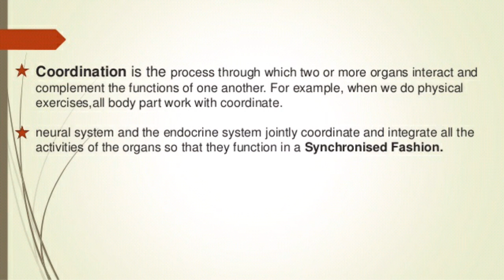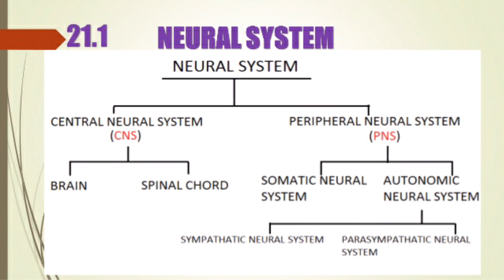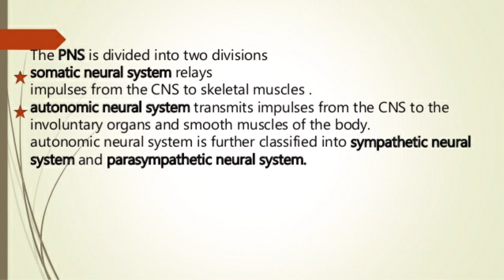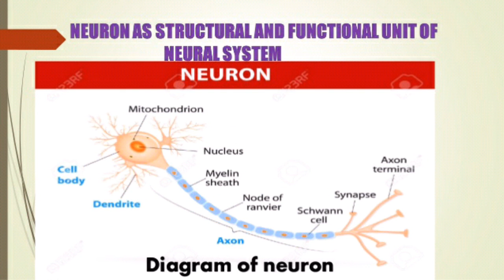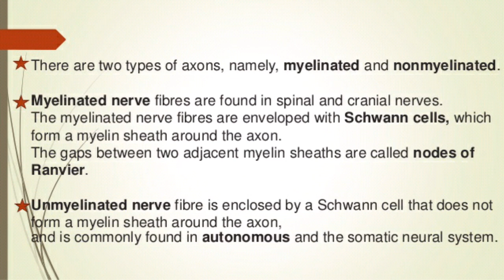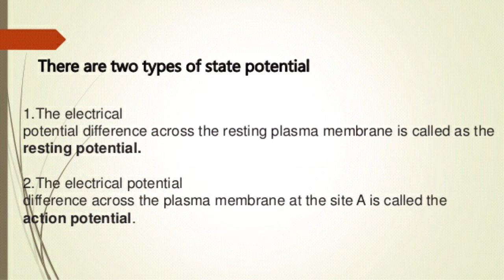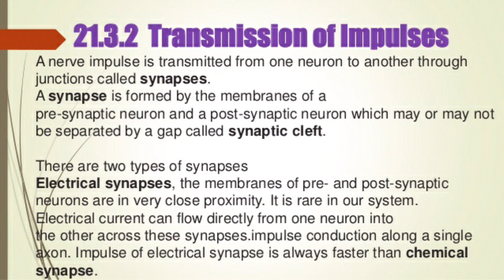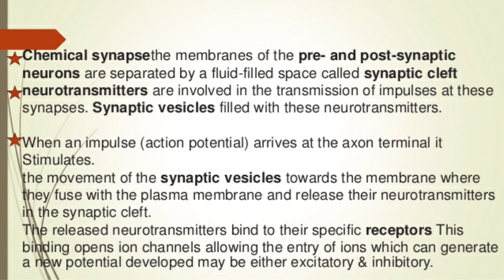Neural control and coordination / class 11 bio / part 1